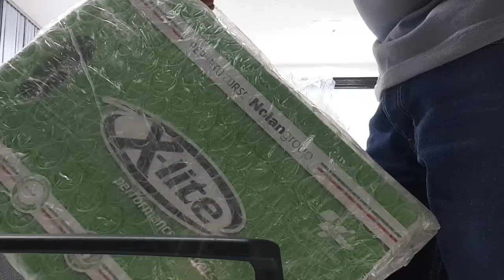Unboxing X-Lite X-803RS Ultra Carbon Helmet Philippines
Bought this at Motoworld